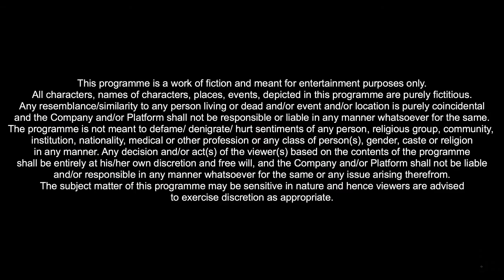The_out_of_love_(2021)_S02_EP02_hindi_720p_HD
if you want any webseries Or movies then comment me and enjoy your favourite movies 😍😍😍😘😘😘❤❤❤